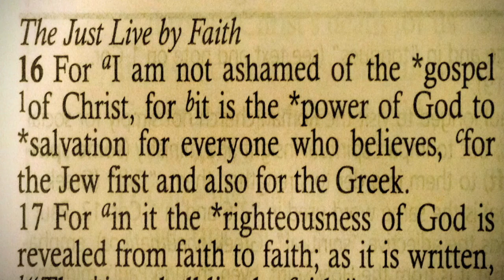Watching Jesus Die - Dr. J Harold Smith (OFFICIAL)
What would it be like to watch the King of Glory die? Dr. J Harold Smith explores the perspective of the people who sat at the cross watching Jesus die in this sermon.